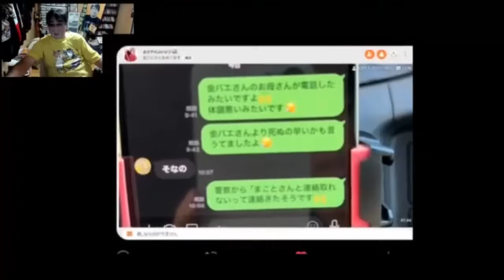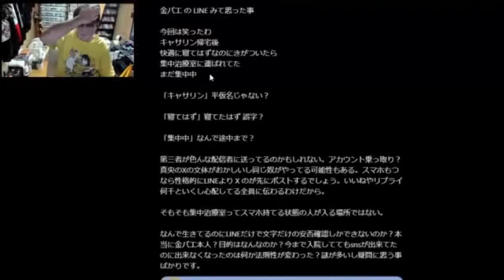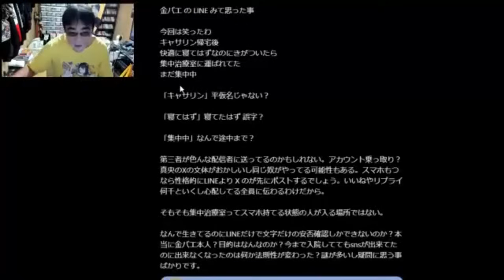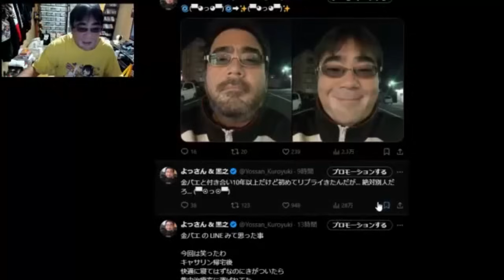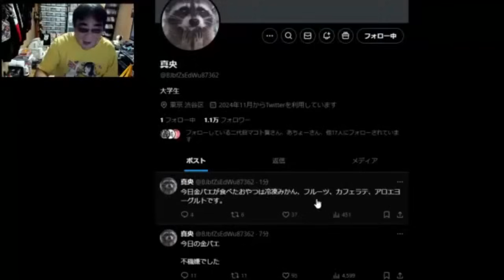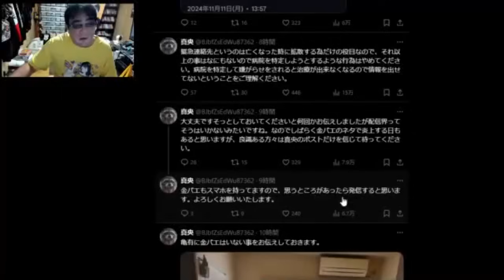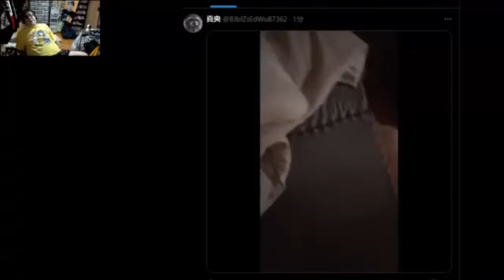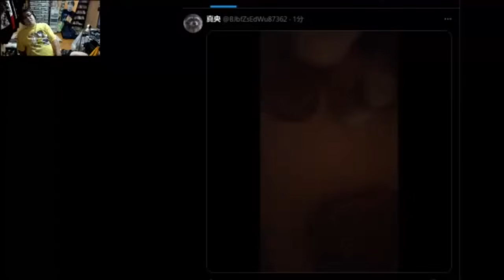金バエ本人ではない？～よっさんの考察。11月11日